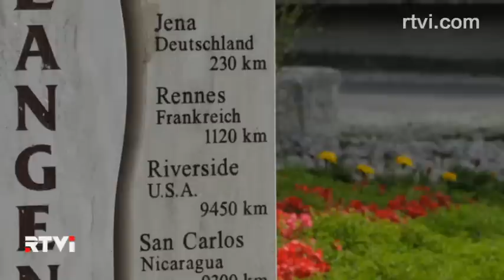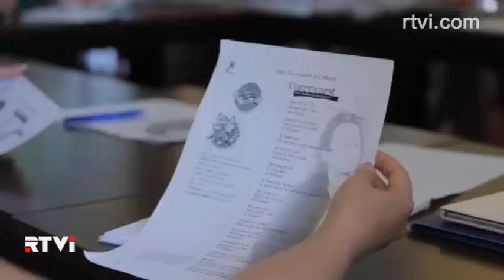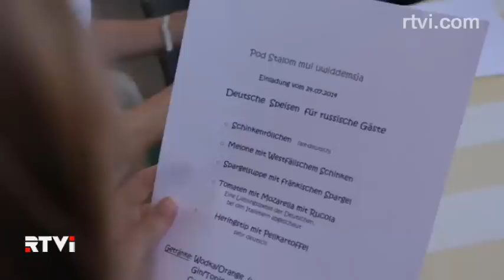Русские без границ. Города побратимы. Часть 2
Породненные города или, как их еще называют, города побратимы. В мире их – тысячи, в России – почти две сотни. “Дружить городами”, становиться близкими - давняя традиция, она окрепла в середине XX века, когда Европа приходила в себя после мировых войн. Тогда  многие на континенте поняли: нужно ближе знакомиться друг с другом, рассказывать о себе, и узнавать чужую культуру, быт, историю, кулинарию.